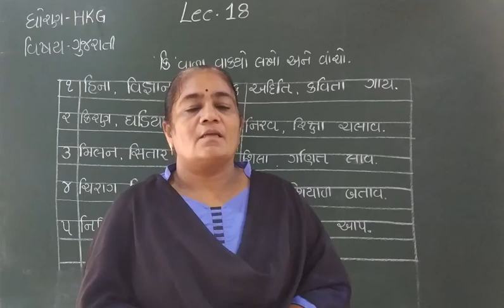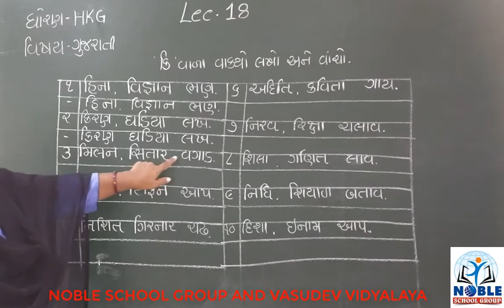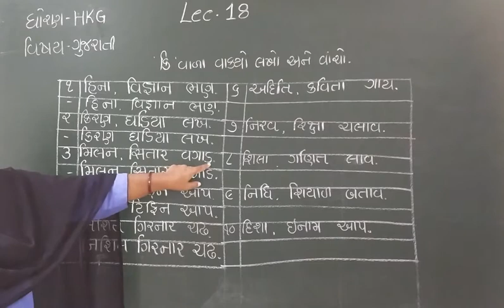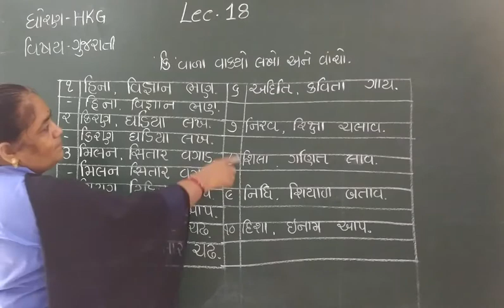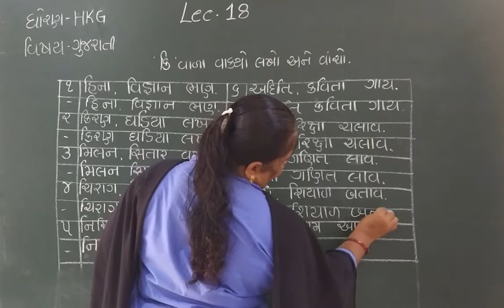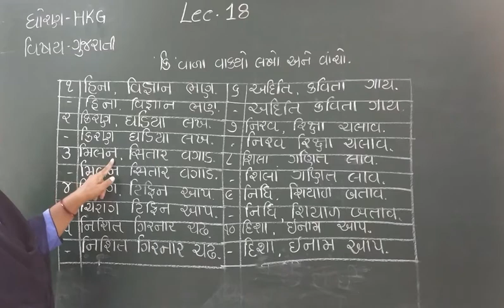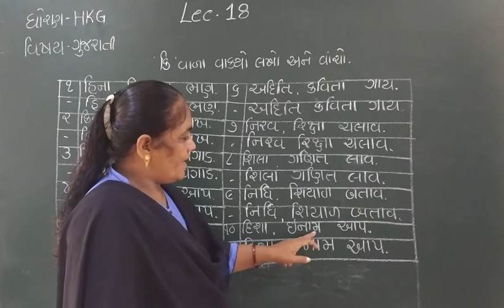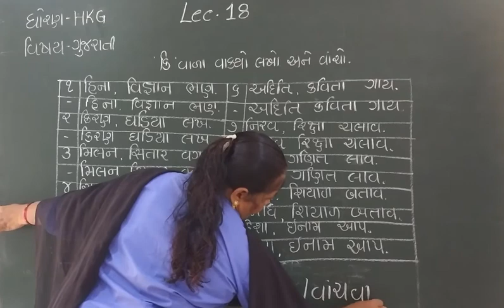STD- H.K.G (GUJARATI) (LECTURE-18)